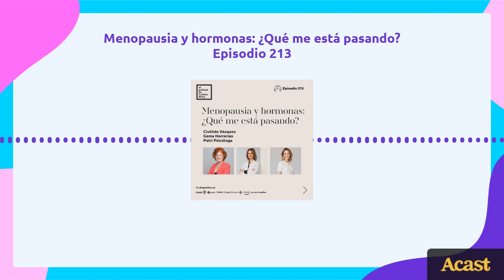Menopausia y hormonas: ¿Qué me está pasando?, con Clotilde Vázquez, Gema Herrerías y Patri Psicóloga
Estrenamos sexta temporada a lo grande, con tres mujeres que conoceréis seguro porque han pasado ya antes por el podcast: la gran experta en dermofarmacia Gema Herrerías, nuestra querida Patri Psicóloga, y la Dra. Clotilde Vázquez, endocrina, quien protagonizó uno de los episodios más escuchados de la pasada temporada, el dedicado a la menopausia.

Con ellas vamos ahora a profundizar más en la menopausia, especialmente en el impacto que los cambios hormonales tienen en todo nuestro organismo, desde los órganos internos hasta la piel y el pelo, y, por supuesto, nuestro estado emocional. Las tres nos van a ayudar a entender qué nos pasa a las mujeres en esta etapa vital y a poner remedio a cualquier síntoma que podamos sufrir, con opciones de tratamientos, rutinas cosméticas específicas y consejos psicológicos para ayudarnos a estar bien por dentro y por fuera.

🎙Escucha el episodio completo en El Podcast de Cristina Mitre, disponible en la mayoría de las apps de reproducción de podcast, como Acast, Apple Podcast, Spotify, Ivoox, Google Podcast. Acceso directo desde

📩 Recuerda que en mi newsletter A micrófono cerrado comparto material inédito de mi podcast, y otras historias, que solo podrás leer (y escuchar) ahí.

✍🏻Si te haces suscriptor de pago de mi newsletter A micrófono cerrado, recibirás, además, semanalmente Los Apuntes de El Podcast de Cristina Mitre: un resumen muy completo del episodio para que puedas leerlo y conservarlo. Incluso estudiarlo si te apetece. Suscríbete en cristinamitre.substack.com Además, te dará acceso directo a dos encuentros mensuales online: uno conmigo, para preguntarme TODO lo que quieras, y otro, con uno de los expertos que han pasado por el podcast, para resolver posibles dudas y hacer tus propias preguntas.

💸Precio: 5 € al mes o 50 € al año. Otro extra: podrás consultar siempre que quieras todo el archivo de A micrófono cerrado.